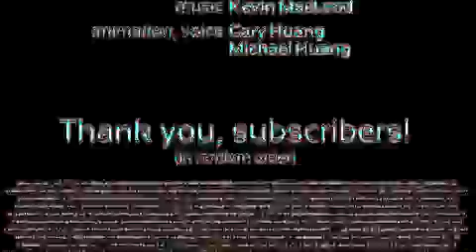(REQUESTED) BFDI 26 in Phased Effect 13.0 Gigacubed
Requested By @tacotoons625